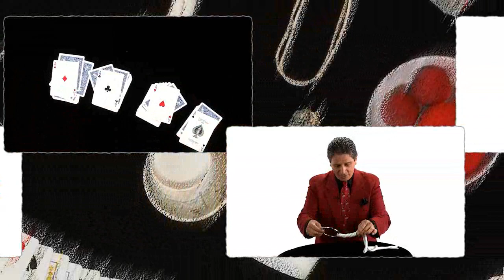Magic Made Simple Act 1 - DVD at Penguin Magic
Magic Made Simple Act 1 - DVD - Do you want to perform incredible feats of magic without investing hours of practice or money for special props? Magic Made Simple will teach you core concepts using common everyday items. In Act 1, you will learn to make ordinary balls appear, disappear, penetrate through solid cups, and eve...